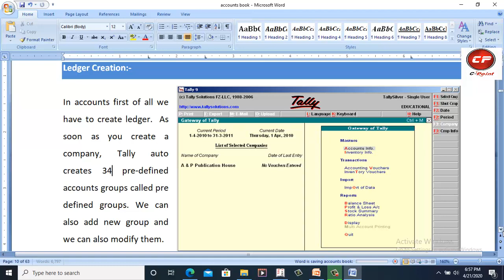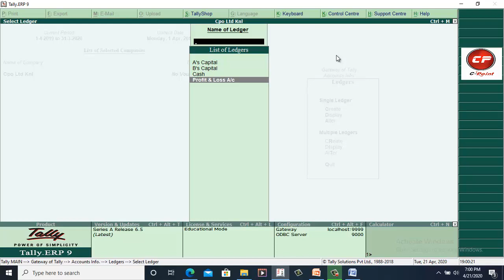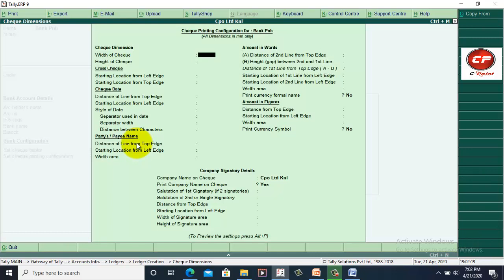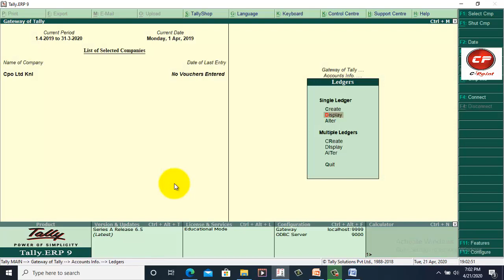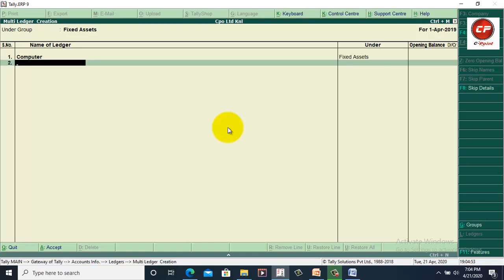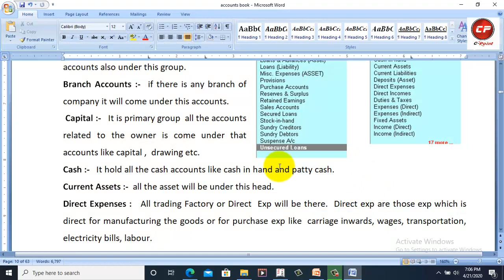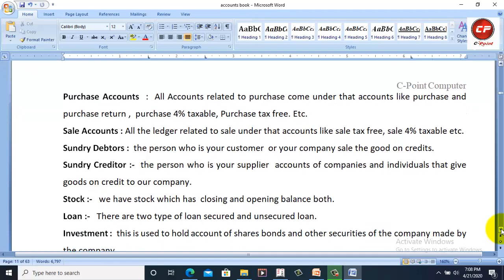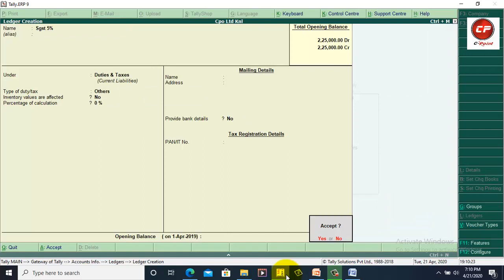What is ledger create, alter, delete a ledger, different ledger under different groups.